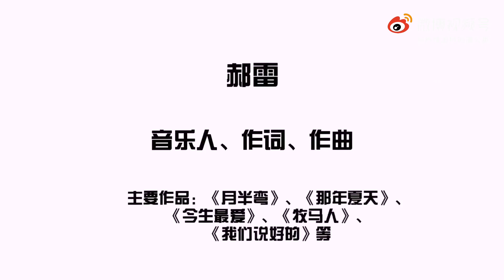【阿云嘎/Ayanga】 粉丝剪辑：阿云嘎夸夸团 Fanvid：Ayanga's "Praising Group" 20210627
视频CR：@热情追风的蒲公英